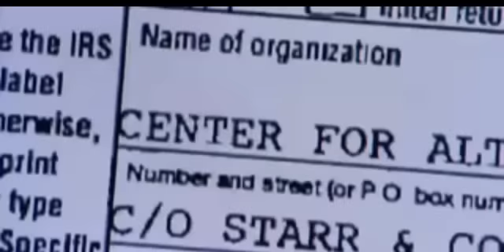Michael Moore caught lying (Halliburton Stock)